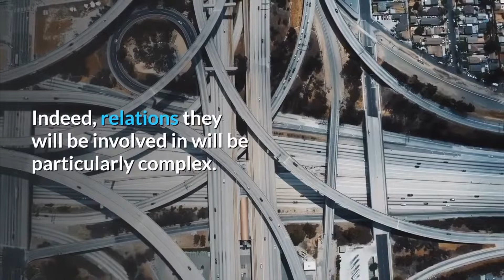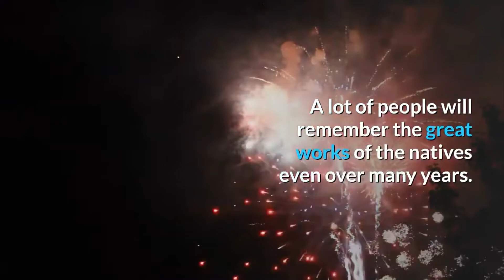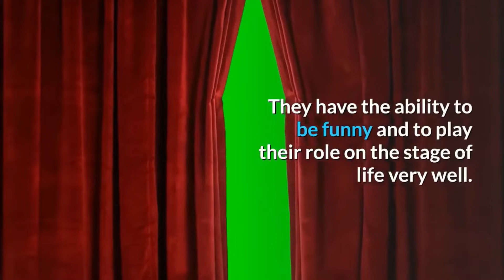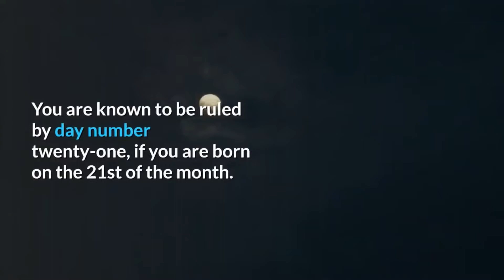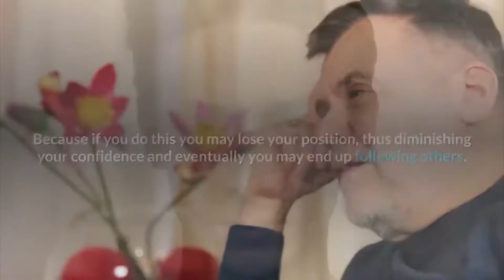100% TRUE ……… I LIKE PEACE AND BALANCE whoever did this video made it accurate 🥹